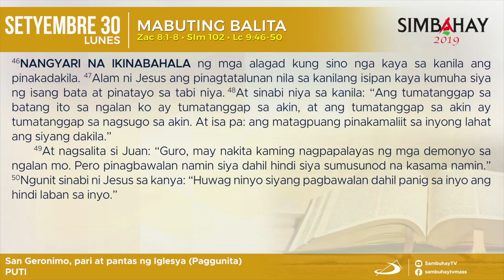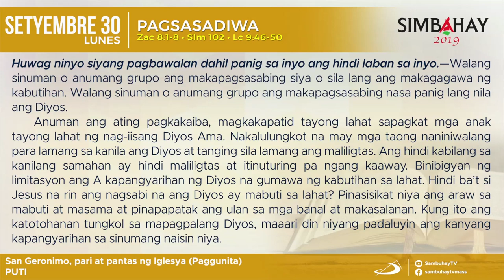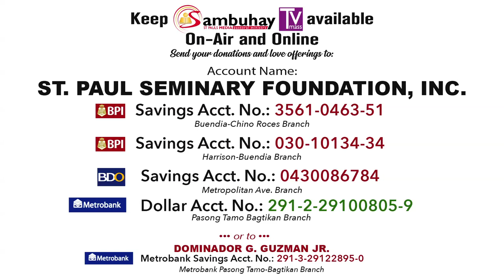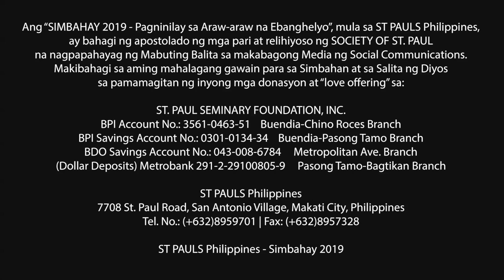Simbahay | Ang Paggunita kay San Geronimo, pari at pantas ng Iglesya | Setyembre 30, 2019